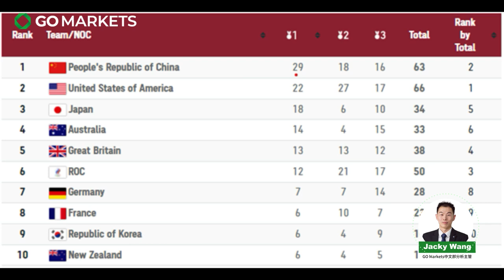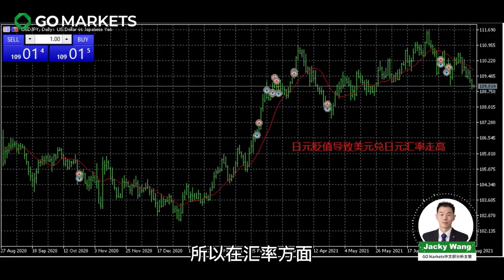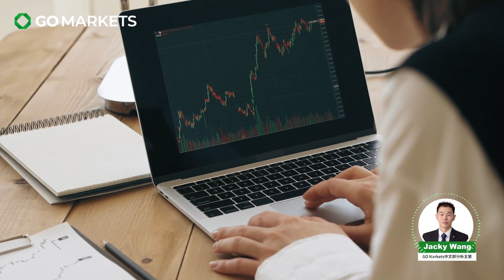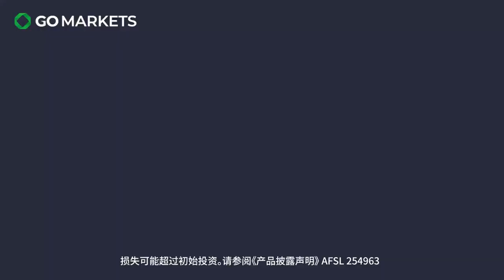从日本东京奥运会，看懂背后的经济学